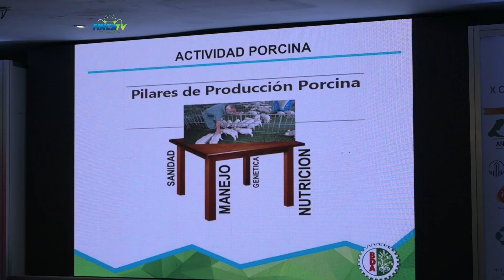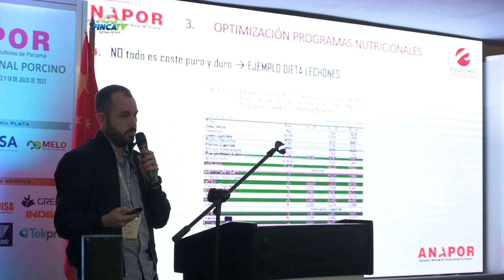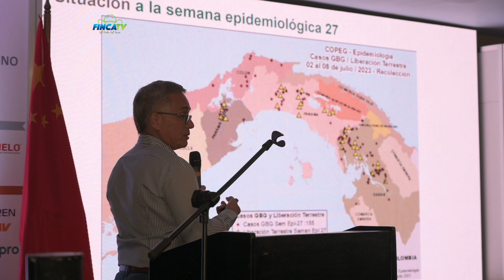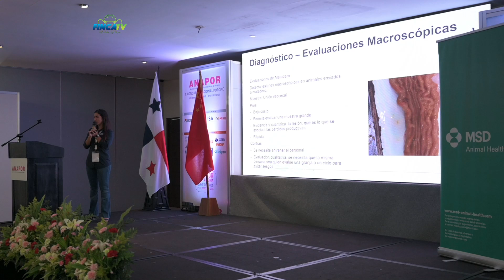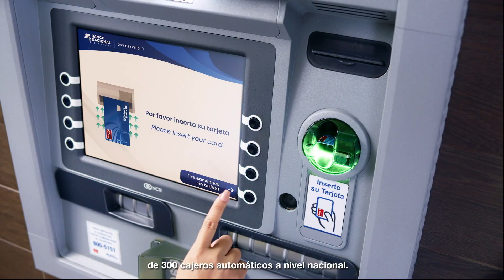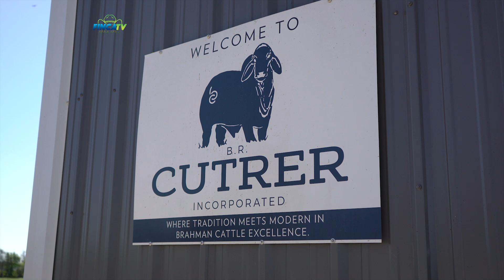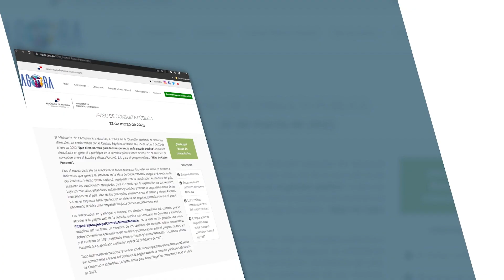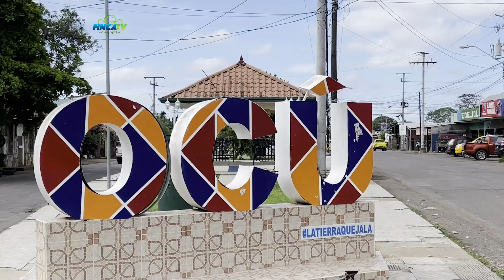FINCA TV- Cap150/ X Congreso ANAPOR /Subasta Anual de Ganadera Carlos Santiago Castillo y Flia 2023